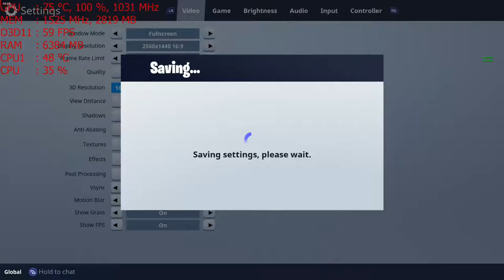Fortnite MSI R9 390 PC gameplay 1440p AMD FX-6300 overclocked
Cpu: Fx-6300 4.6ghz OC
Ram: 24gb DDR3 1600mhz
Gpu: MSI R9 390 8gb OC
OS: Win10 fall creators update, Recorded with Crimson Relive
Res: 1440p Epic settings